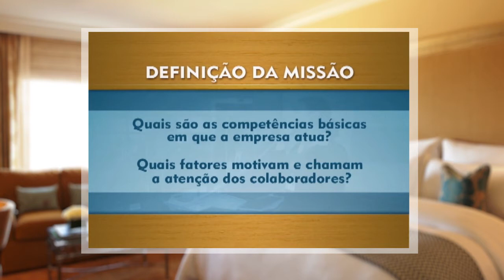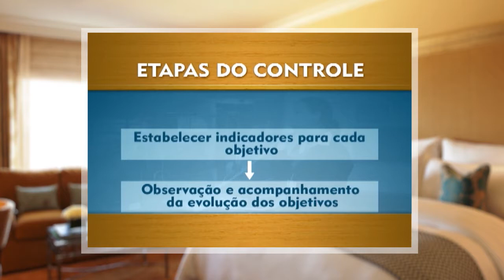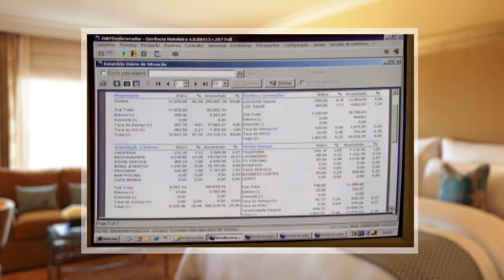Curso a Distância Como Administrar Hotéis CPT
Neste curso, você vai conhecer os detalhes da administração de um hotel e aprender o que o Gerente Geral precisa fazer e saber para supervisionar e monitorar as atividades de todos os setores do hotel. Conhecerá, também, o funcionamento de cada setor e quais são as atividades em que ocorre a necessária interferência do Gerente Geral.